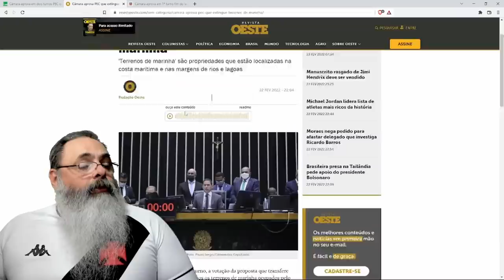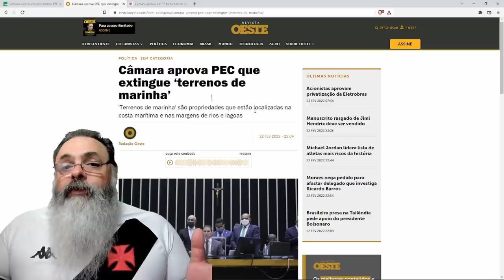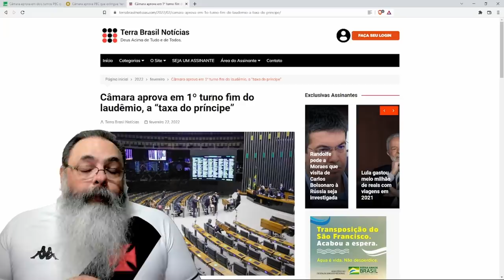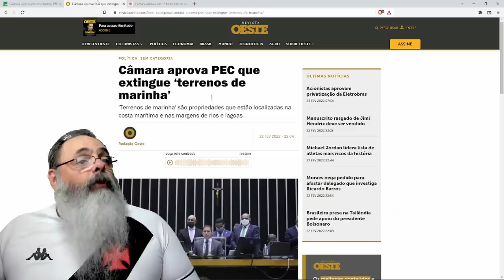Câmara aprova PEC com fim do laudêmio e terrenos de marinha